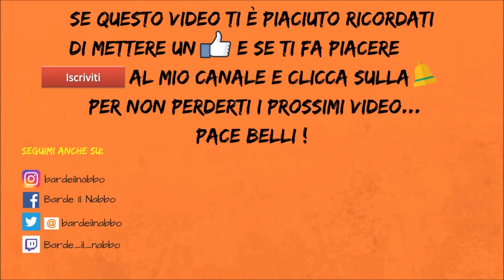Buon mesiversario ! 🎊 ( Saint Seiya Awakening )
E settimana prossima ne arriva uno forte. 💪

Pace belli !